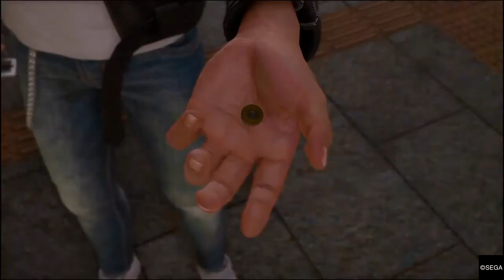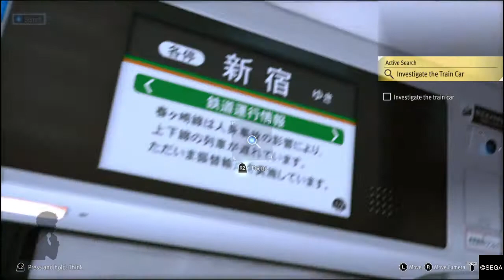Lost Judgment (PS4) (Gameplay) - Scool Stories - Part 15 - HDR